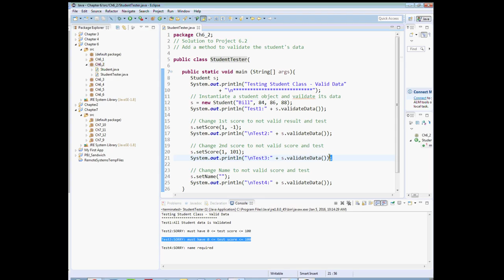AP Computer Science: Java Ch6-2 Program Solution